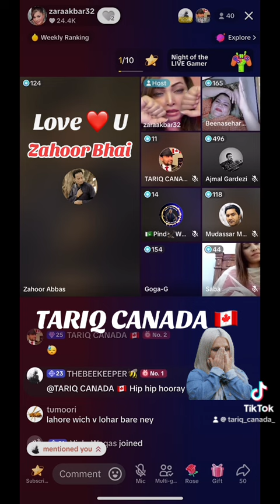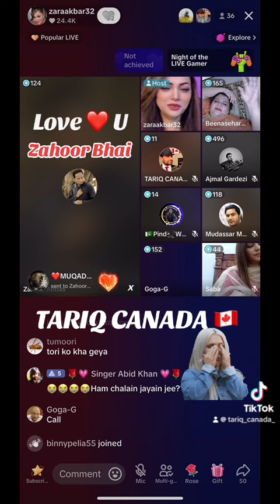Siner Zahoor Abbas Dedicated A Song To TARIQ CANADA 🇨🇦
Awesome Singer Zahoor Abbas Special Sang a Song For TARIQ CANADA 🇨🇦 Thank you so much Bhaijan.